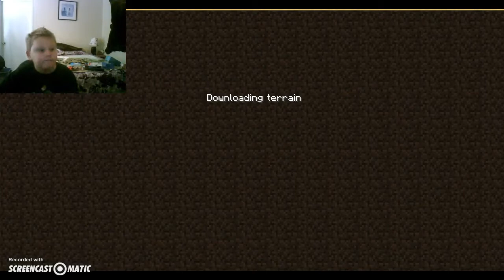hyixle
sorry for the cut off i need to pay more attenchin to it